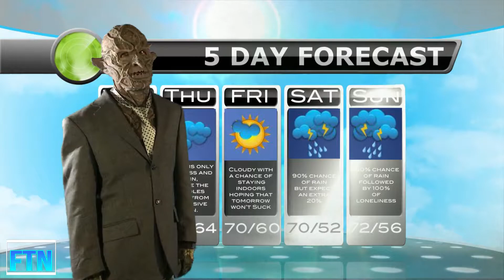Forest Troll News: Fergalicious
In this weeks edition of Forest Troll News, Mr. Treemen covers topics from across the world including movie theater patrons, Olympic husbands, and Black Eyed Peas singer Fergie and her critically received Star Spangled Banner rendition.

Poolside Toilet by Justin Smith